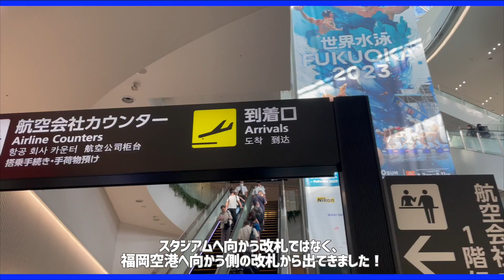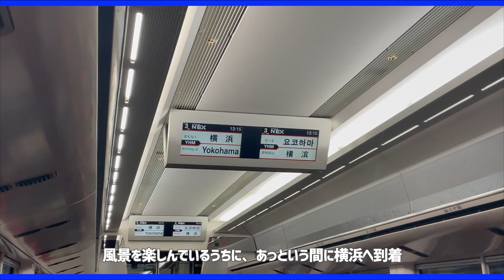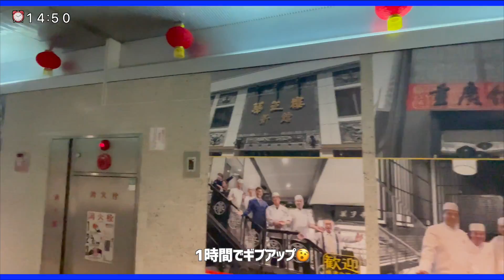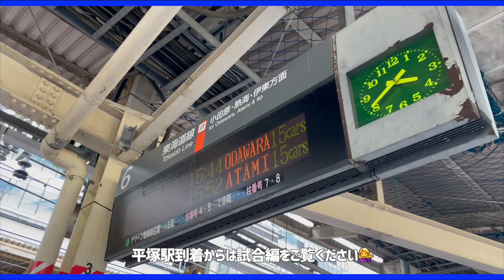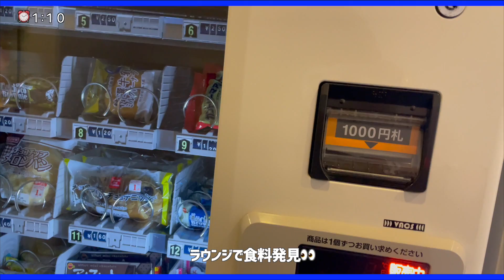【vlog】湘南遠征💚｜移動＆観光編✈️｜にわかサポの1日🤟🏻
湘南遠征の移動＆観光編です✈️
いつもとは違いサブ的なゆる動画です📺